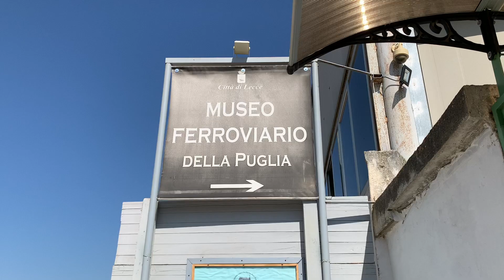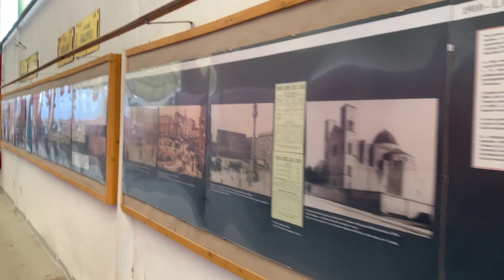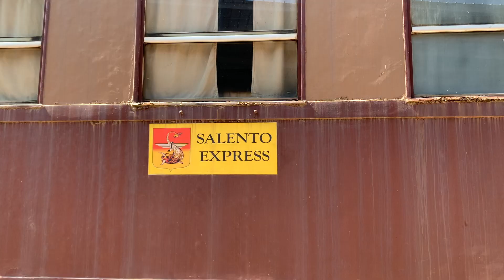UNA MATTINA AL MUSEO FERROVIARIO DI LECCE!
Ecco un breve video che mostra alcuni dei tanti rotabili esposti al museo ferroviario della Puglia a Lecce. Il museo è una bellissima realtà, l'unica in Puglia, che raccoglie numerosi rotabili storici, plastici, e documenti, un "parco giochi" per appassionati, ed un grande luogo di cultura ferroviaria.

Attiva una mostra sul "Tram del Mare" Lecce-San Cataldo a cui ho dedicato un pezzo su Ferrovie.it

Ringrazio infinitamente il Presidente ed il mio amico e socio del museo Andrea per avermi dato l'opportunità di visitare il museo al di fuori dei giorni di apertura.